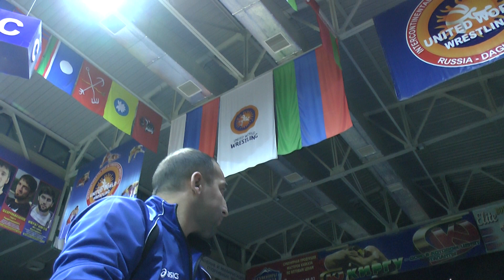Телеев Ислам (Каякентский р-н.) - Омаров Гамзат (Махачкала)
За бронзу до 38 кг.
Детский международный турнир "Вершины Кавказа" среди юношей 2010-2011 г.р.
Хасавюрт 22-23 октября 2022.